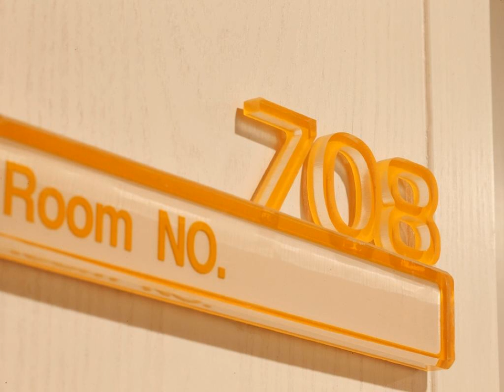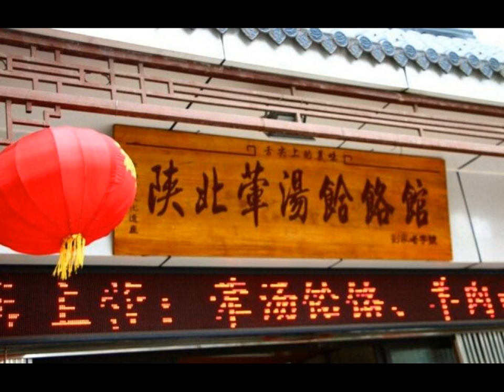Z-Mon Hotel Xi'an - Hotel in Xi'an, China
ZH: 西安之茂酒店地理位置优越，距离西安古城墙有不到几分钟步行路程，提供享有现代化装饰的舒适客房以及免费内部停车场。  西安之茂酒店距离西安火车站有不到15分钟车程，距离大雁塔有35分钟车程，距离西安咸阳国际机场有50分钟车程。  所有客房均设有空调、电视以及带免费洗浴用品、拖鞋和淋浴的私人浴室。  前台的工作人员提供行李寄存服务。酒店提供每日清洁服务。酒店距离多家餐馆仅有几步之遥客人可以在酒店周围享用各种各样的当地食品。